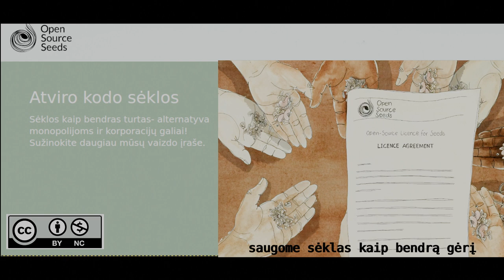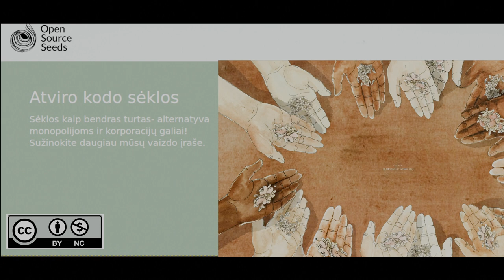Atviro kodo sėklos